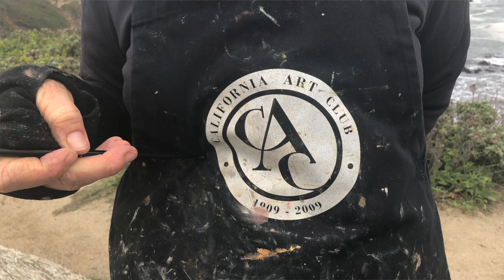California Art Club Pescadero Paintout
Join us in this short video painting at Pescadero Beach on the California coastline.  Sponsered by the California Art Club on March 10, 2018.